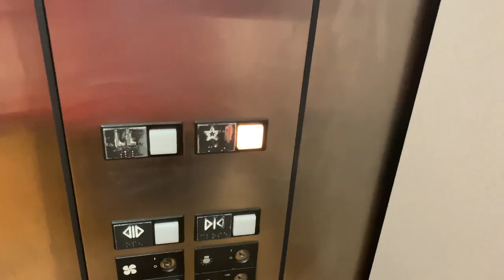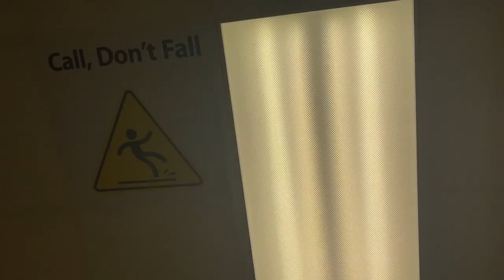Tubal Ligation Salpingectomy | Tubal Ligation Surgery Vlog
Hey Y'all! Today I am bringing you my surgery vlog. I decided that I was done having babies and I was ready to get my tubes tied. Instead of getting them tied, I ended up having both tubes removed. This is the day of surgery vlog and post-op surgery update. I hope this helps those who out there that is looking to have it done.

Dana

Music!

Business and Collaborations ONLY!!